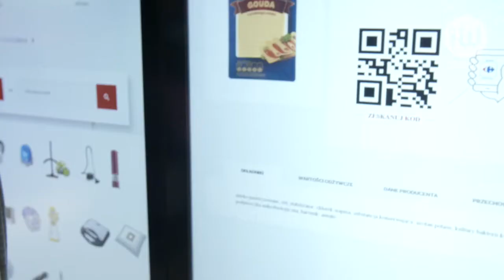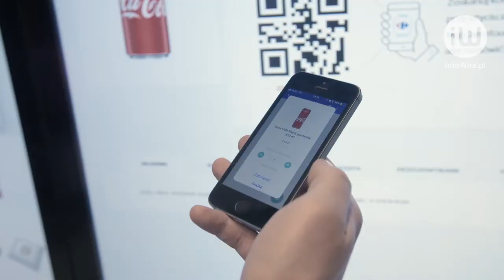Sklepy coraz bardziej samoobsługowe. Czy skanowanie produktów rozładuje kolejki?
infoWire.pl udostępnia bezpłatnie materiały dla mediów w jakości TV. Zmontowane nagranie oraz pełna wypowiedź eksperta w formie setki do pobrania tutaj

Konsumenci chcą, aby kupowanie było jak najszybsze, jak najprostsze i jak najwygodniejsze. Samo umożliwienie zamawiania towarów przez internet nie robi już na nikim wrażenia. Sprzedawcy konkurują ze sobą poprzez wprowadzanie kolejnych ułatwień. Widać to m.in. w przypadku sieci handlowych.

Pełna wypowiedź eksperta:
– Ronan Martin, dyrektor operacji i wiceprezes Carrefour Polska, o udogodnieniach dla klientów Carrefour Polska.